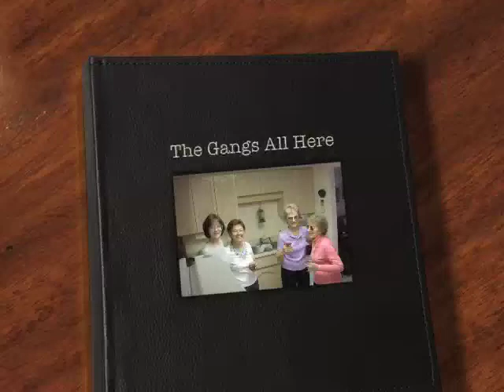The Gangs All Here '08